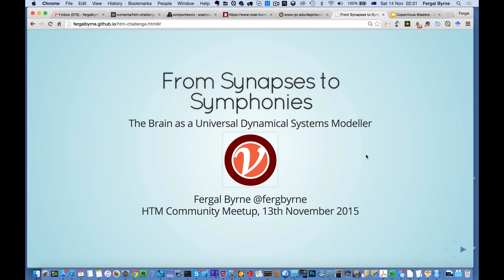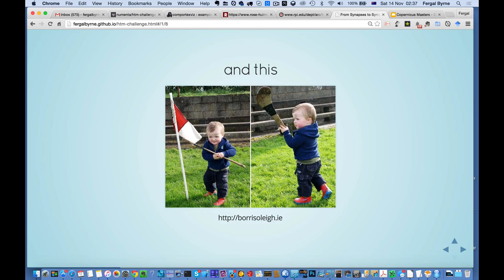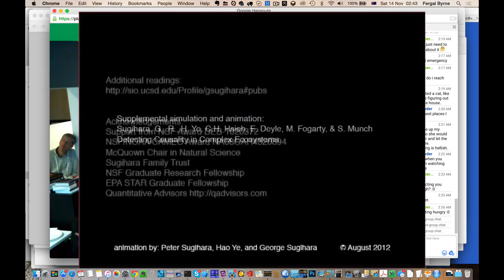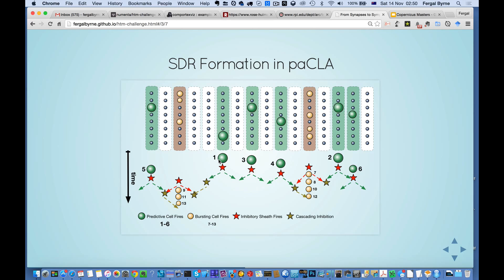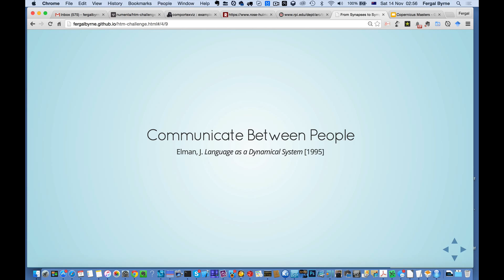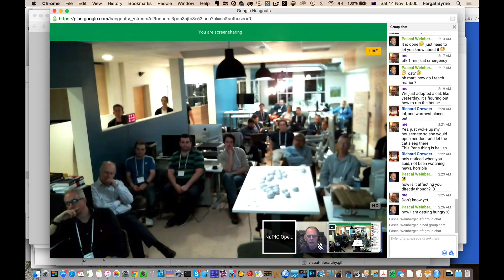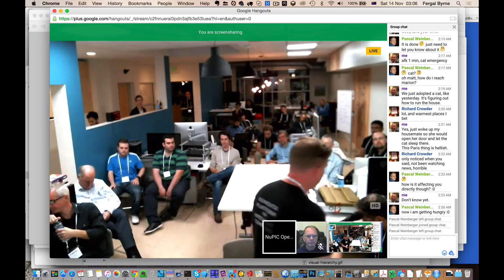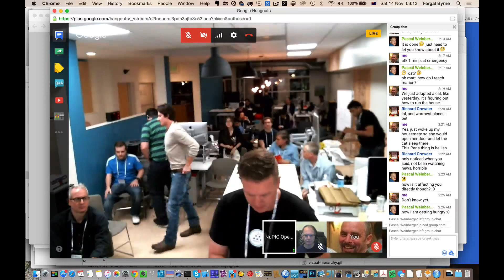Symphonies from Synapses - Brain as Universal Dynamical Systems Computer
Talk given (remotely from Dublin, Ireland) at the HTM Community Meetup, Numenta, Redwood City, CA on November 13th, 2015.

Using 30 years of results from Complex Dynamical Systems, Fergal Byrne describes how Jeff Hawkins' Hierarchical Temporal Memory (HTM) can be extended to describe neocortex as a Universal Dynamical Systems Computer.